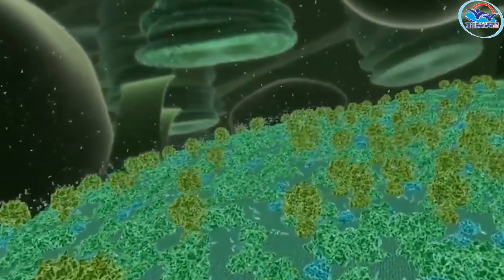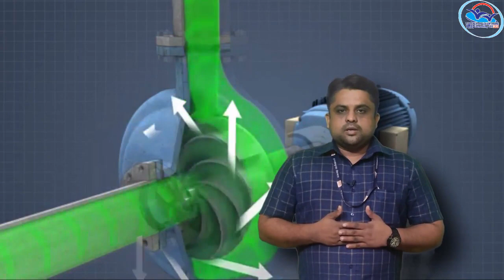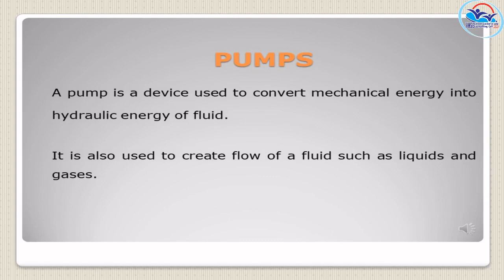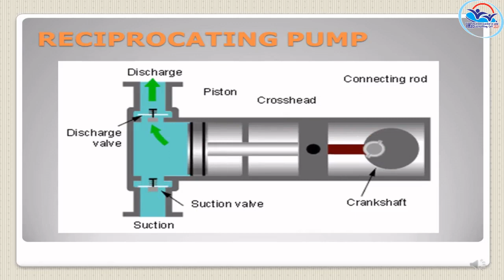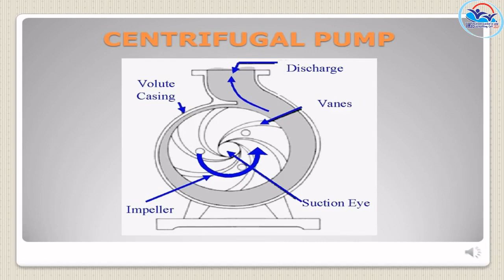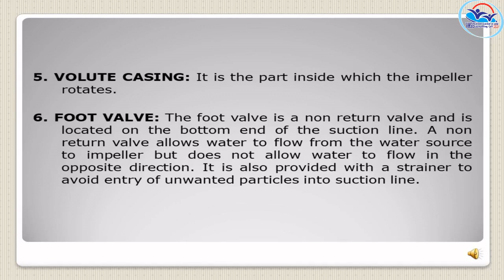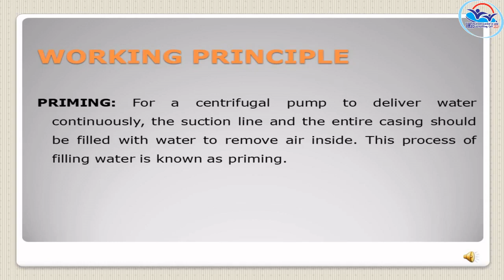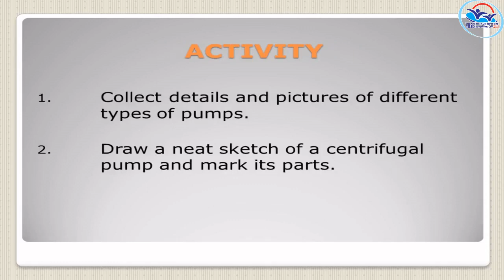II Year NSQF THEORY VOL 6 - Micro Irrigation Technician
MIT VOL 6(21-22)